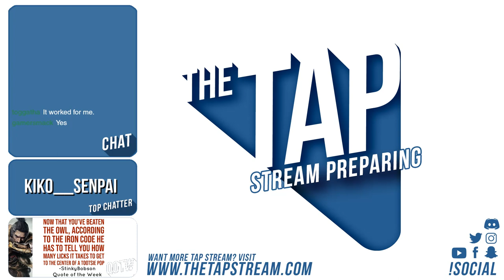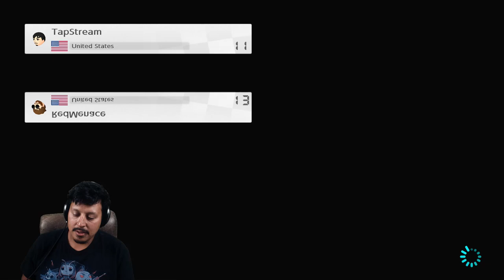Community Night || TheTapStream VOD 64